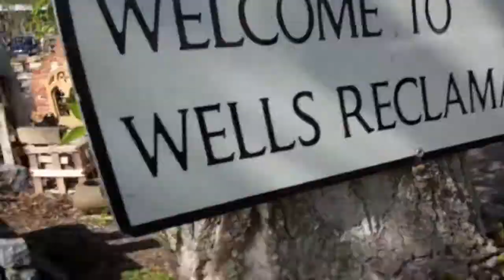minute with mullet - wells reclamation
visit to wells reclamation centre